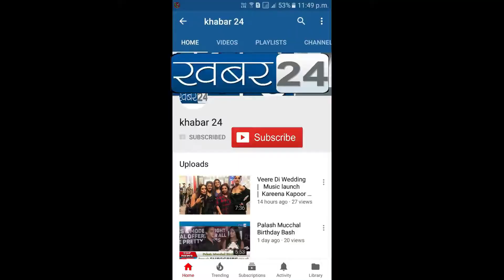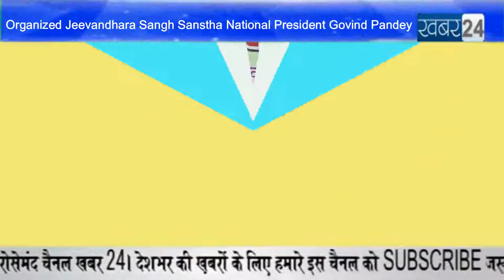जीवनधारा संघ संस्था द्वारा आयोजित स्वामी विवेकानंद ग्लोबल अवार्ड -2021 | Khabar24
Jeevandhara Sangh Sanstha's Swami Vivekanand Global Award 2021,